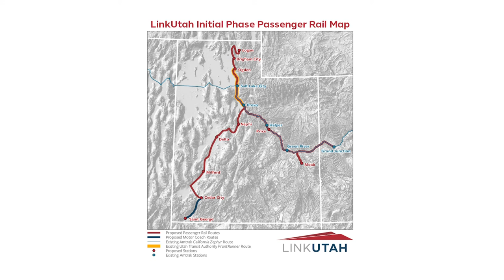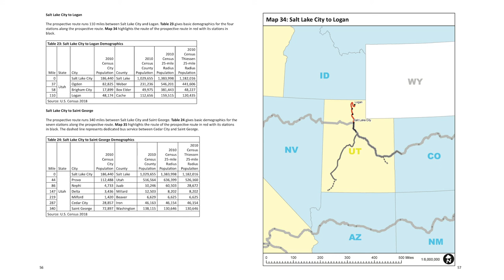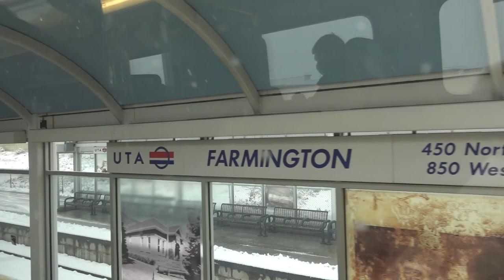State-Sponsored Amtrak in Utah (feat. Mike Christensen): Ep. 7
Transit options in Utah are pretty great in the Salt Lake Valley (Provo to Ogden) thanks to our wonderful Utah Transit Authority, but what if one wants to travel elsewhere in the state? Mike Christensen, MCMP, CNU-A, AICP proposes Link Utah, a plan to run state-sponsored Amtrak (a mode of operation which we explain) up, down, and across the whole state. It's a cost-effective way to change the transportation game for Utah and fill in serious inter-transit-agency gaps, completing mobility for residents and tourists alike.

Timestamps

00:00 Intro: special guest Mike Christensen
00:30 Theme song
01:01 The Utah Rail Passengers Association & Link Utah
02:04 State-sponsored Amtrak model
02:24 The 3am California Zephyr
03:19 Intercity bus options in Utah: Salt Lake Express, Greyhound, etc.
        04:05 Lack of offboard infrastructure
        05:20 State-sponsored Amtrak would include proper stations (heated shelters, restrooms, convenience stores)
05:49 Amtrak vs. FrontRunner to Logan & siloed transit districts
        08:10 FrontRunner construction is difficult, but we should have it eventually
        08:47 Technical challenges (a.k.a. mountains)
        09:27 Shortcut on the Union Pacific route
11:10 Population, growth, and demand
        11:55 Comparison to the Chicago, Illinois metro area
        13:33 Ridership patterns & tourism
14:40 St. George lacks rail; there would initially be a bus connection
        15:58 Modeshift, industry, and cost: delivering by freight train
16:53 Moab & Grand Junction, Colorado
17:39 Tourism, national parks, and whole-system integration: filling in statewide transportation gaps
20:10 Funding (why does UDOT get so much of the money for roads?)
20:44 Shiny high-speed rail doesn't make sense in Utah
24:07 How does state-sponsored Amtrak work? (proposal with capital, operations and maintenance costs)
        25:19 Track, siding, & switch upgrades
        26:00 Jointed rail to be replaced with continuous welded rail
        26:35 Positive train control
        27:07 79 MPH and beyond
28:09 Connecting bus service & Colorado (CDOT)
        30:10 "Bustang" is the name of CDOT's intercity bus service; subsidized 100%
31:33 Restoring the Amtrak Pioneer for long-distance
        33:38 State-sponsored, shorter routes in the Northwest
34:09 What can we do to make Link Utah a reality?
        35:07 The nonprofit Utah Rail Passengers Association
        35:32 Looking for larger (corporate?) sponsors
        36:21 Working on an interim committee with the state legislature
        37:03 Gotta have a plan to get infrastructure money
37:44 Thanks Mike!
38:28 Smash that like button!
38:44 Know anybody with deep pockets? Point them to the

References & notes